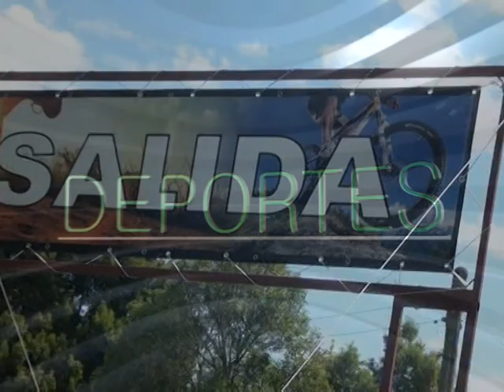Previa Trail Running en Kiyú